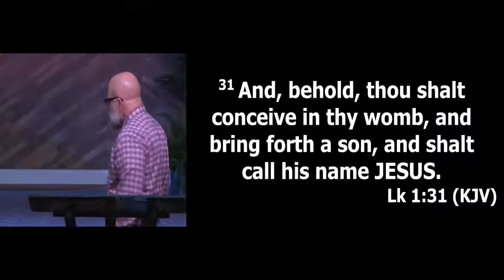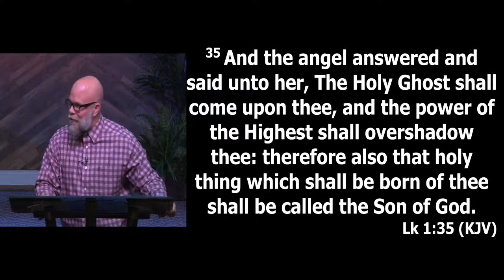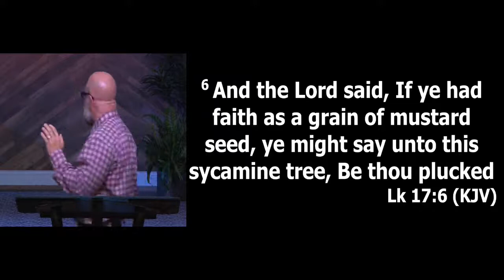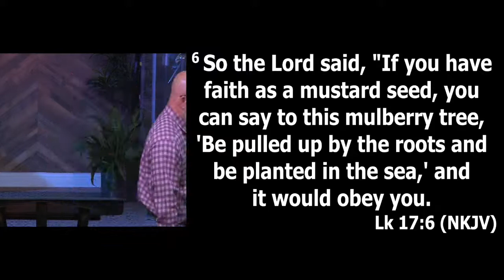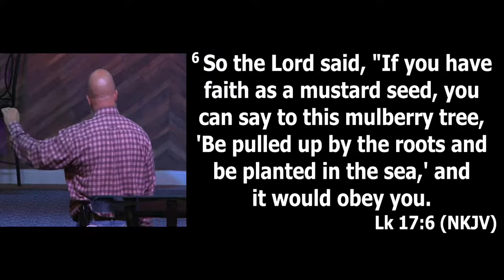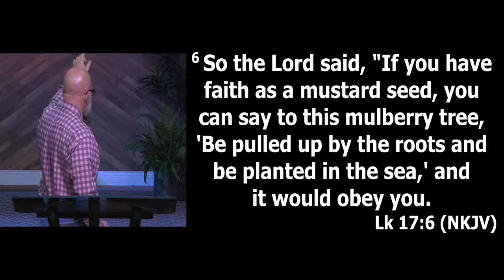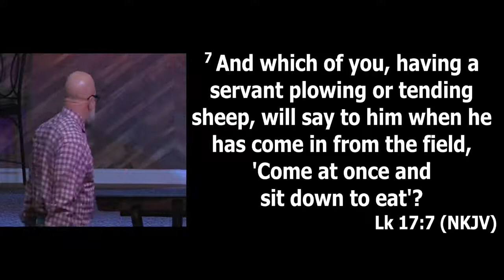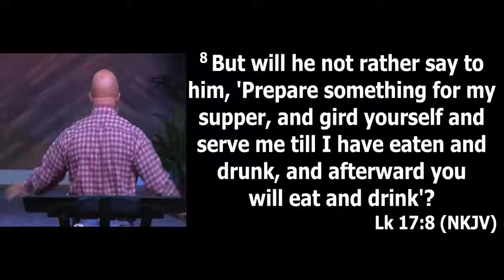Abiding In The Word "The Word Is The Seed"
5-4-2022 Abiding In The Word "The Word Is The Seed" with Pastor Jason Studdard Heartland Church (Brownwood, TX).